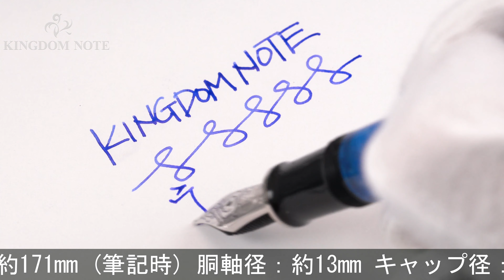Pelikan ペリカン 万年筆 スーベレーン M805 ヴァイブラントブルー M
多少のスレ･小キズ、くすみ等みられますが総じて程度良好。2015年特別生産品。国内販売数1200本！ヴァイブラントグリーンに次いで、満を持して登場したブルー軸。

本体材質：樹脂
ペン先材質：18金
字幅：M(中字)
機構：吸入式
全長：約171mm (筆記時)
胴軸径：約13mm
キャップ径：約15mm (クリップ除く)
最大径：約18mm (クリップ含む)
重さ：約30g
付属品：なし